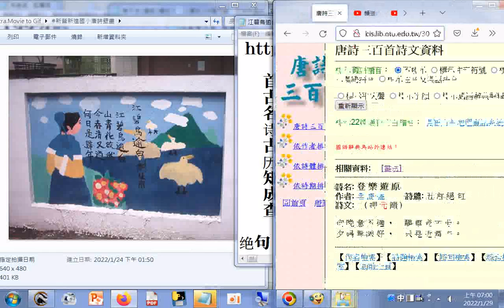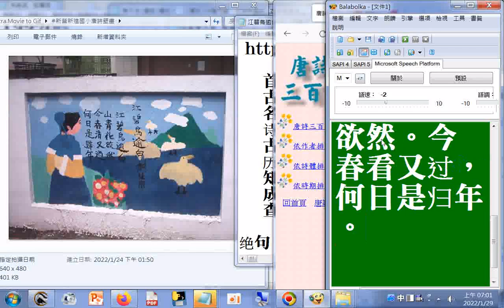唐詩彩繪 江碧鳥逾白，山青花欲燃。今春看又過，何日是歸年。(唐詩#杜甫 江碧鳥逾白)+新營新進國小唐詩壁畫+報讀程式 Balabolka逐字唸(部分讀音有誤請見諒))唐詩三百首全文+古詩文網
唐詩三百首全文(部分有吟唱).htm20220125
诗词名句,古诗词大全,古诗词鉴赏,唐诗宋词 赏析 精选_译华古诗文网.htm20220129